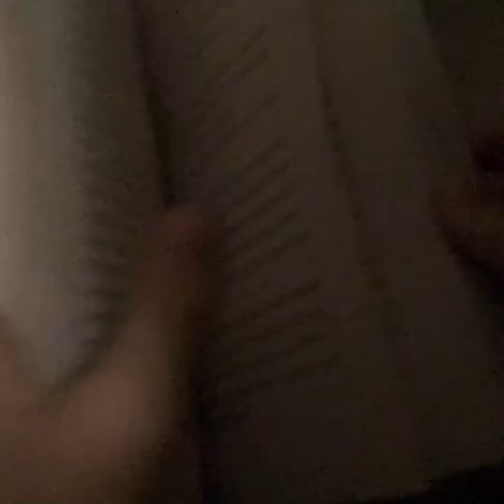Random Stuffed Animal Shorts Episode 14: Look Its A Book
Harvey finds a book!